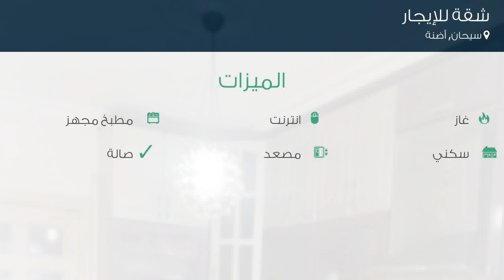شقة للإيجار في شارع 77066. سوكاك, سيحان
تفاصيل العرض:-

رقم: 4045643

ميزات:-

3 الغرف, 1 غرف أخرى, 1 عدد دورات المياه, 1 سعة مرآب السيارات, 12 عدد الأدوار, 7 رقم الدور, 2009 سنة البناء, انترنت, غاز, مطبخ مجهز, سكني, مصعد, صالة